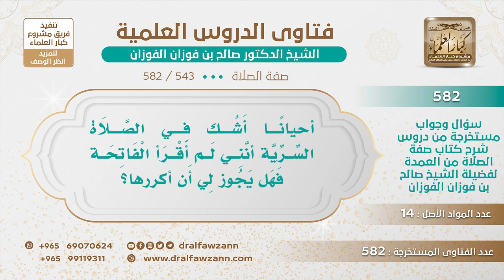[543 -582] من شك أنه لم يقرا الفاتحة في الصلاة السرية هل يكررها؟ - الشيخ صالح الفوزان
-"السؤال: أحيانًا أشك في الصلاة السرية أنني لم أقرأ الفاتحة فهل يجوز لي أن أكررها؟
الجَوَابُ: إذا شككت هل قرأتها فلا بد من قراءتها؛ لتتأكد لأنها ركن، لا بد من التيقن أنك قرأتها إلا إذا كان هذا من باب الوساوس ويتكرر معك من باب الوساوس فإنك تتركه.
للاشتراك في قناة الشيخ صالح الفوزان
سؤال وجواب من شرح صفة الصلاة ( 582 ) مقطع

للاستفسار والإقتراحات والدعم
رئيس الفريق
لمشروع كبار العلماء